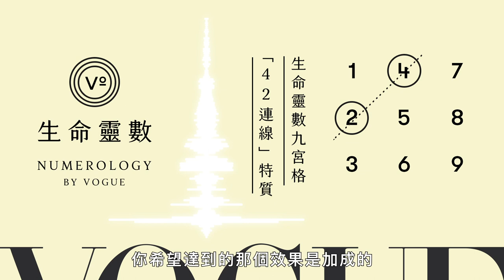生命靈數九宮格「42連線」特質：反應力快、學習力高、很在乎CP值｜V生命靈數｜VOGUE Taiwan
溫蒂姐生命靈數專欄之連線篇這週要帶你來認識42連線，讓你更了解擁有42連線數的涵義、特質以及如何與擁有42連線的對象相處。